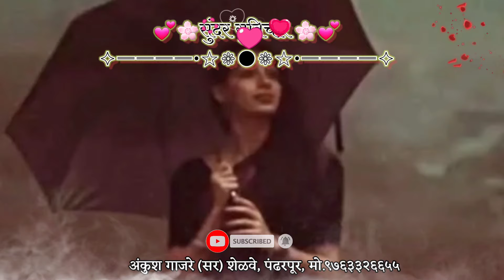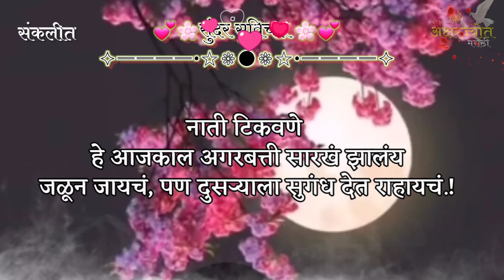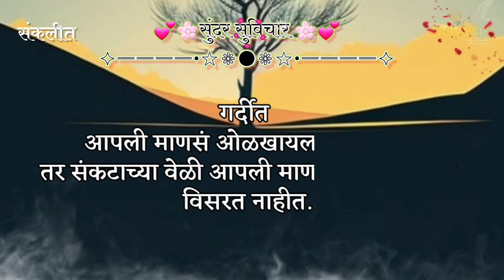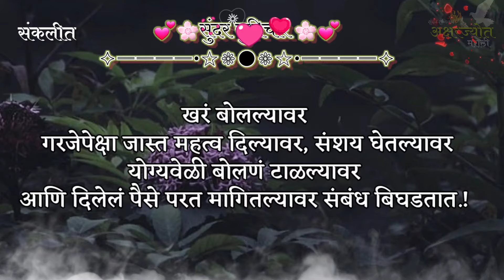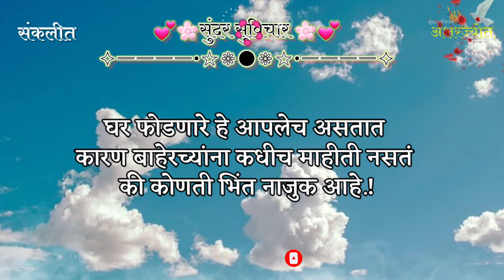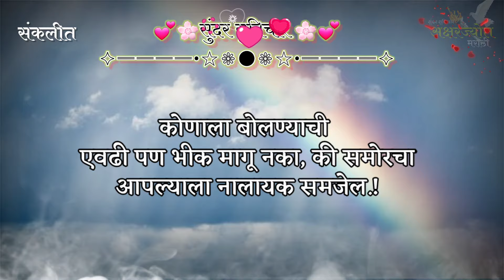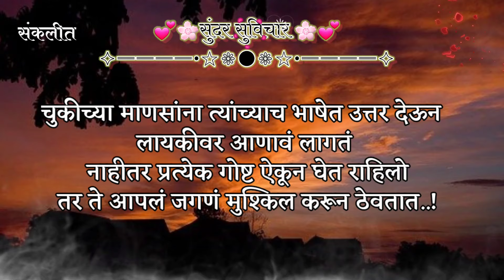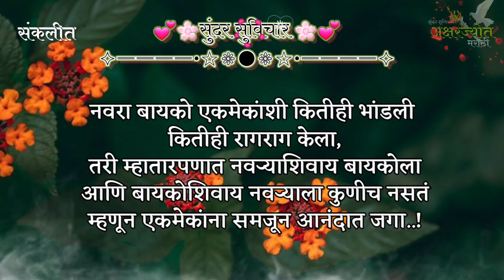Inspired Quotes | Suvichar | चुकीच्या माणसाला त्याची लायकी दाखवून द्या.! | Sundar Suvichar